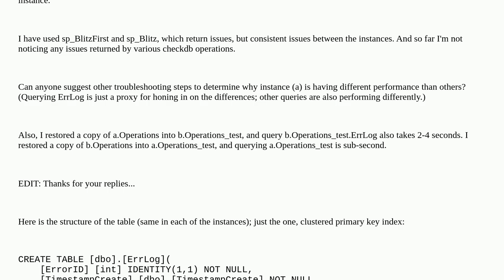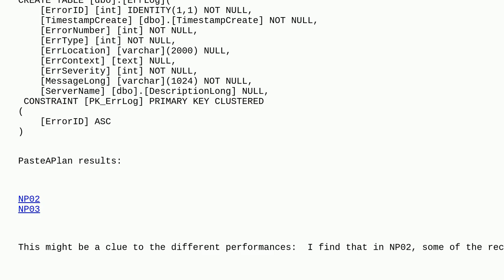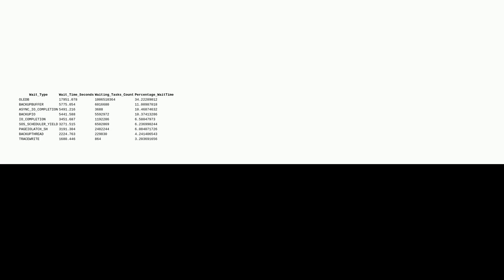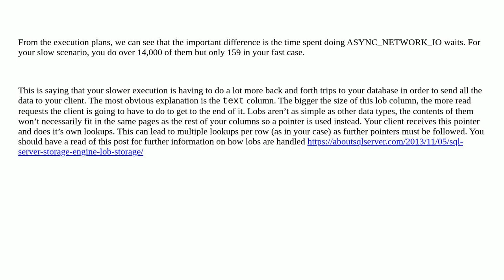Dba: Different performance of SQL Server instances on same server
Different performance of SQL Server instances on same server

A special thanks goes out to the awesome community

  sql-server query-performance sql-server-2016 database-tuning